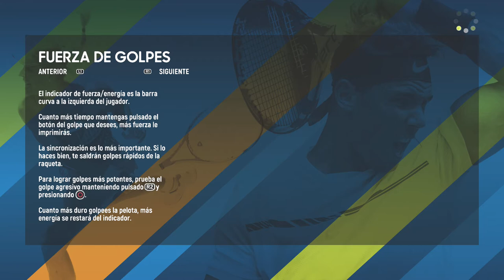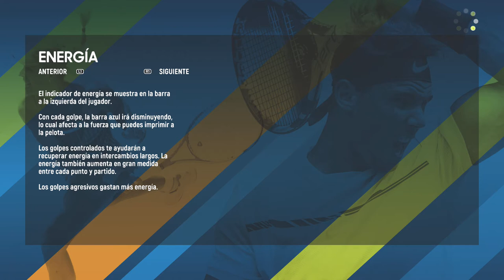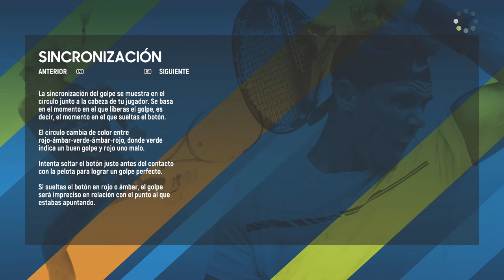AO TENNIS - CARRERA PROFESIONAL (2)